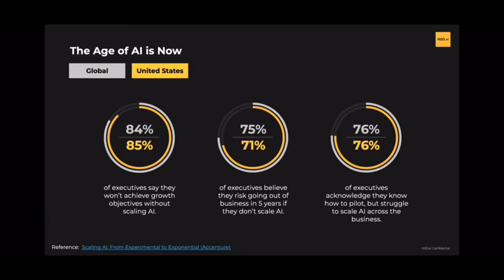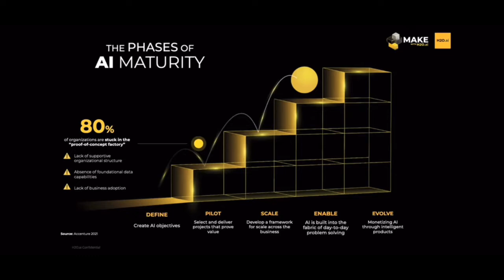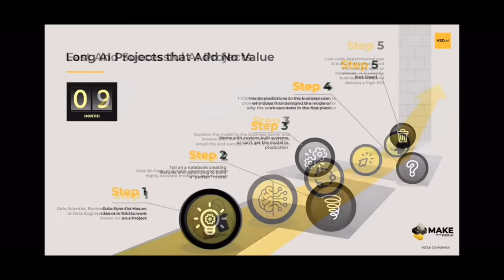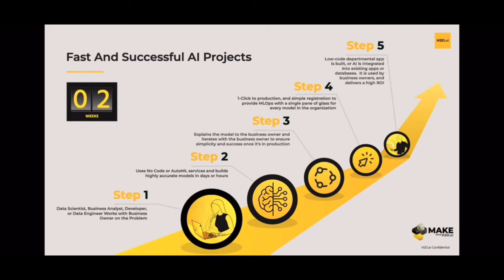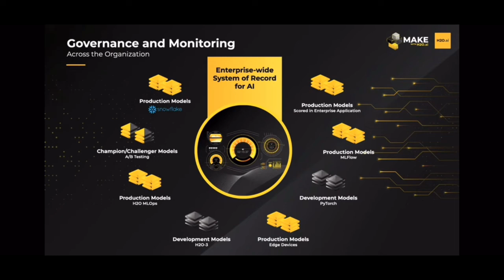Why AI Clouds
Why are AI clouds popular? Why is there an investment in AI Clouds?

• 84% of executives globally say they won't achieve growth objectives without scaling artificial intelligence
• 75% of executives globally believe they risk going out of business in 5 years if they don't scale artificial intelligence.
• 76% of executives globally acknowledge they know how to pilot, but struggle to scale AI across the business.